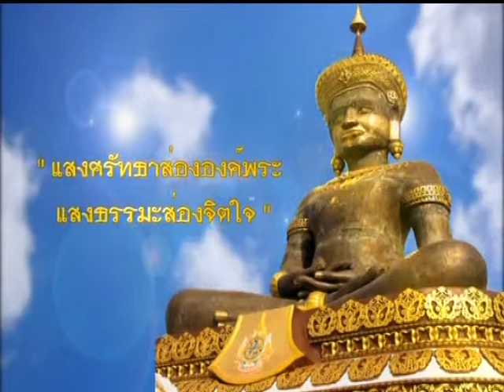ประชาสัมพันธ์ งานประเพณีอุ้มพระดำน้ำ จังหวัดเพชรบูรณ์